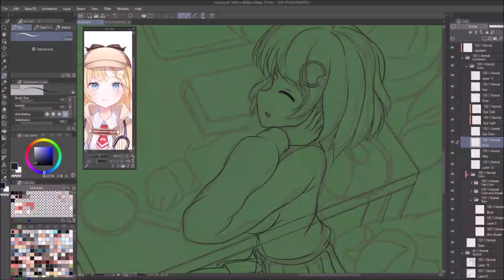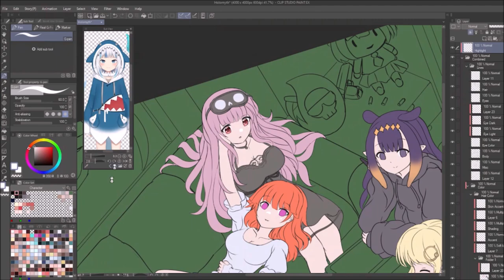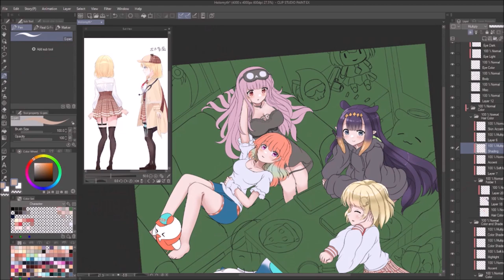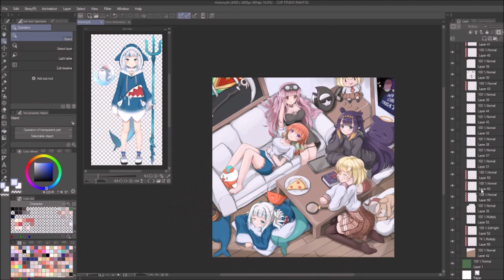Hololive EN Holomyth - Speedpaint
Hololive EN Myth drawing for their 3rd anniversary.

Unfortunately, the time-lapse function for CSP bugged out so the recording is just raw screen capture.

Total Time 7:40 (+2-3 hours for rough sketches)